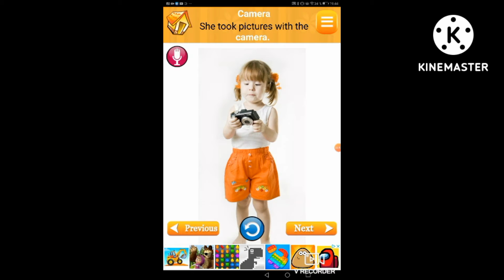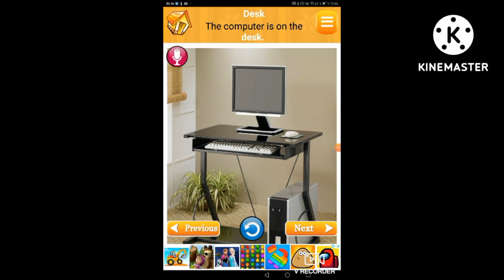Kids dictionary picture free online part 2